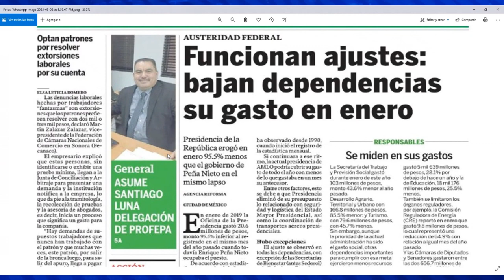EL DELEGADO QUE NUNCA FUE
En LaTercaMemoria presentamos la triste historia del ex delegado de Profepa en Sonora que fue despedido sin aviso ni explicación hasta la fecha; esto, hace 4 años!